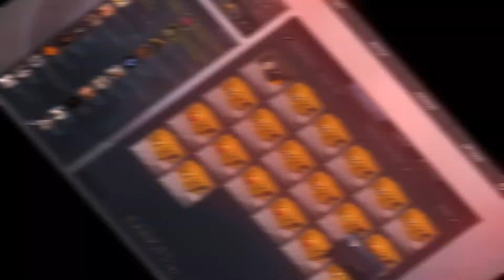matematiks wiz dimitri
Anomaly famous mathematics lesson
Anomaly, Papanomaly, Victor Blizy, Haix, Streetman & Friends Shorts / Best Moments